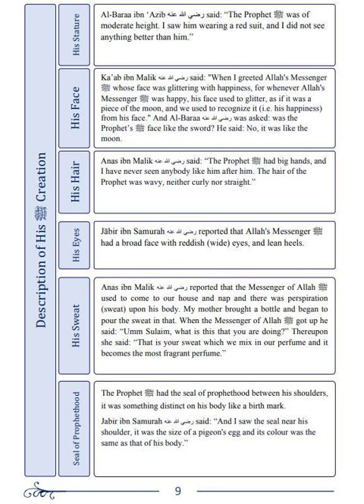AUDIOBOOK: His Description (Pt. 3)